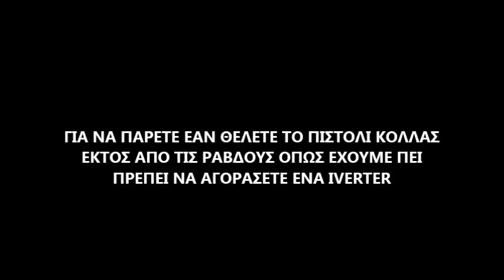Επιβίωση! + Γενικής χρήσης + ( selfie stick για το κινητό μου)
Εγγραφή στο κανάλι μου για περισσότερα θέματα επιβίωσης ένα sub & ένα share γιατί με βοηθάνε και για να το δουν οι φίλοι σας εάν θέλετε και ένα like αμα σας άρεσε